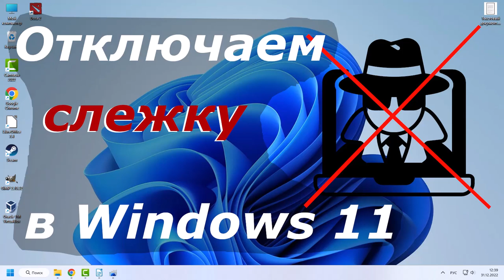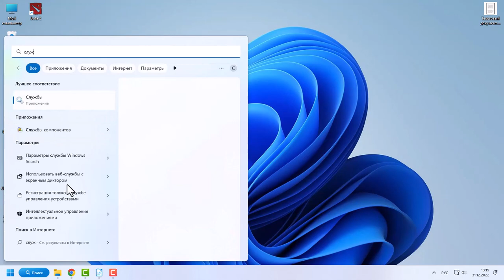Как отключить слежку Windows 11. Отключение телеметрии.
Всем привет! В видео про первоначальную настройку Windows 11, я не рассказал про отключение телеметрии, которая также потребляет ресурсы компьютера и позволяет Microsoft следить за вашими действиями.

00:00 Вступление
00:10 Отключение телеметрии в параметрах
00:56 Отключаем службы телеметрии
01:19 Планировщик заданий Windows 11